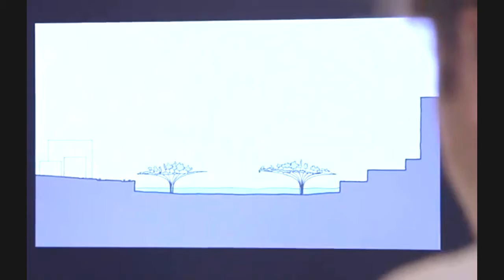Take a sneak peak at the proposed £175m Thames 'Garden Bridge'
London's Garden Bridge will be a stunning new public garden and pedestrian crossing, spanning the River Thames, linking the South Bank to Temple station.